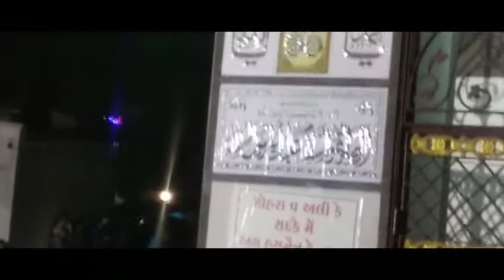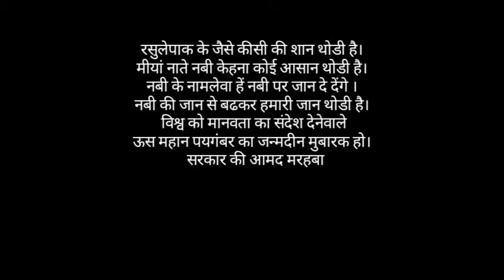Khadm e rasool saww. Juloos Khambhat 2017. 12 rabi ul awaal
रसुलेपाक के जैसे कीसी की शान थोडी है।
मीयां नाते नबी केहना कोई आसान थोडी है।
नबी के नामलेवा हें नबी पर जान दे देंगे ।
नबी की जान से बढकर हमारी जान थोडी है।

तसद्दूद झुल्म और नफरत के आदि हो नहीं सक्ते।
नबी को  माननेवाले  फसादी हो नहीं  सक्ते।
हमारा दिन तो ईन्सानियत का दर्स  देता है।
हमारी कौम में आतंकवादी  हो नहीं सक्ते।

    विश्व को मानवता का संदेश देनेवाले
ऊस महान पयगंबर का जन्मदीन मुबारक हो।
        सरकार की आमद मरहबा।